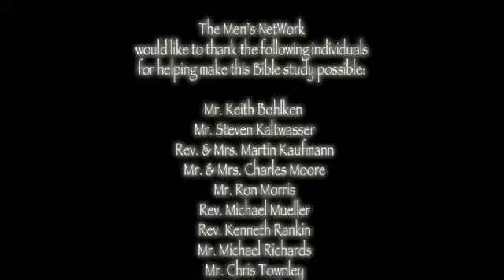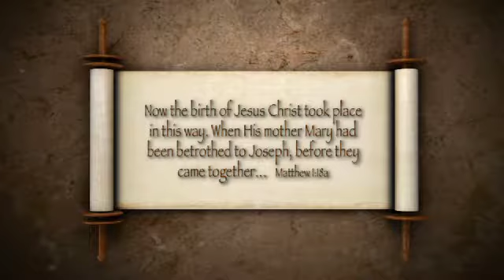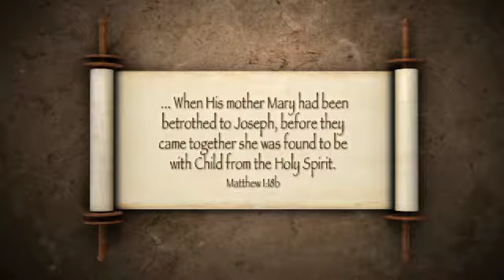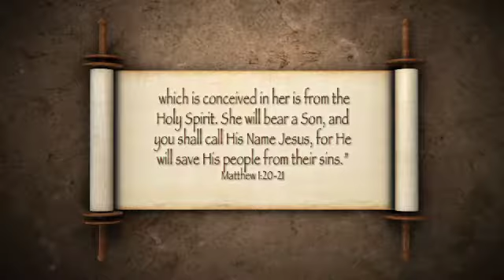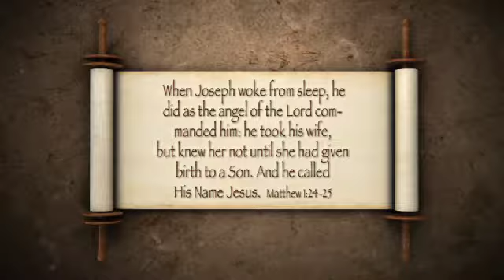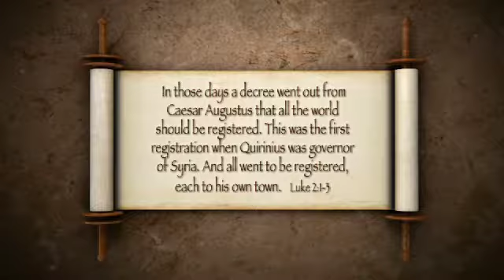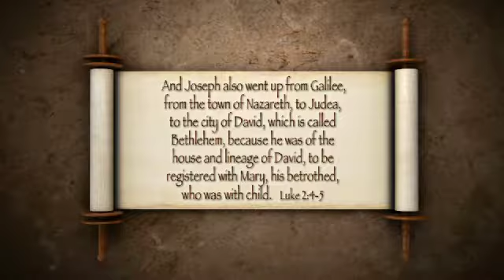Joseph: Carpenter of Steel (Session 1 - A Carpenter Made of Steel)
The man driving the Christmas story in this Bible study is none other than Joseph, the foster-father of Jesus. Join us as host Rev. Gregory Seltz, Speaker for The Lutheran Hour, sheds light on one of the New Testament's unsung heroes in Joseph: Carpenter of Steel. Adding historical perspective to this study is scholar and best-selling author Dr. Paul L. Maier.